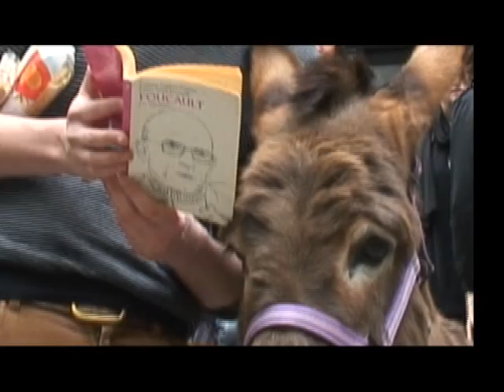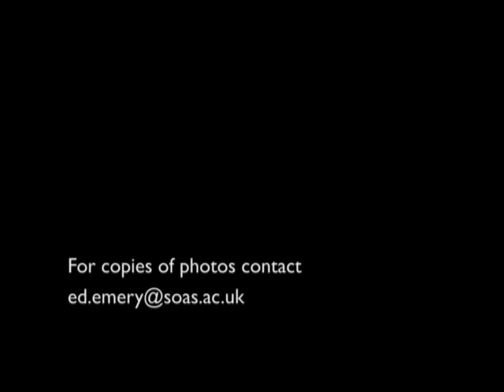SOAS student reads Foucault to donkey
8 May 2012 was International Donkey Day.

This is the web page for our Donkey Conference @ SOAS, held on 8-9 May 2012.

We organised a charity photoshoot, with Clover the Donkey from Hackney City Farm.

This clip contains the photos that we took.